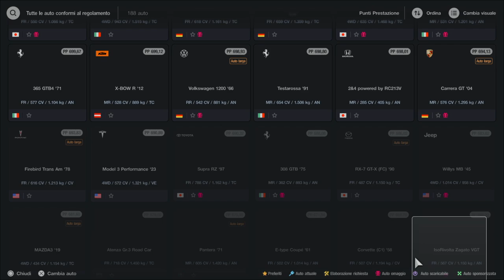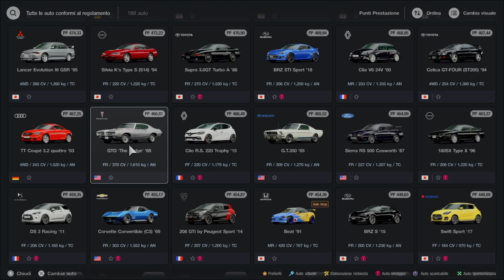🆕 Nuove Sfide Settimanali Novembre Scopriamole insieme con fuochi 🎇 d'artificio 🎆 nella home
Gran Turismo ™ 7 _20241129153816